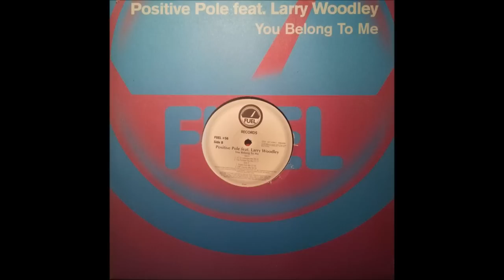Positive Pole Ft. Larry Woodley - You Belong To Me (V C O Extended Mix)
Positive Pole ‎- You Belong To Me
Label: Fuel Records ‎- FUEL #56
Format: Vinyl, 12"
Country: Germany
Released: 2002
Style: House